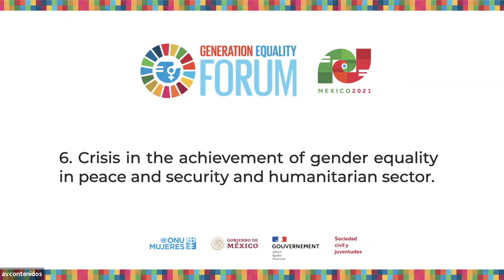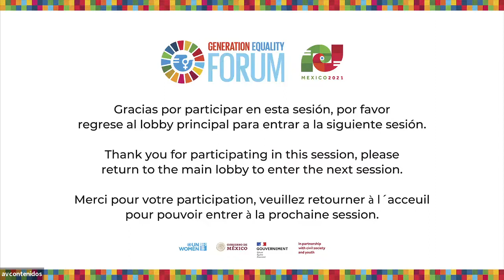Crisis in the Achievement of Gender Equality in Peace and Security and Humanitarian Sector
Thematic dialogue

29 March 2021, 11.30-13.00 GMT-6

Moderator:
- Susanne Mikhail, Regional Director, Arab States, UN Women

Speakers:
- Angela Kane, Senior Fellow, Vienna Centre for Disarmament and Non-Proliferation
- Bineta Diop, Special Envoy on Women, Peace and Security to theAfrican Union and Founder of Femmes Africa Solidarité
- Daniela Soto Pito, Coordinator, Programa Mujer Consejo Regional
Indígena del Cauca
- Kateryna Levchenko, Governmental Commissioner for Gender Policy, Government of Ukraine
- Jaqueline O’Neill, Ambassador for Women, Peace, and Security, Government of Canada
- María Fernanda Espinosa, Former Minister of Foreign Affairs and of
Defense of Ecuador, former President of the UN General Assembly
- May Maloney, Deputy Head, Addressing Sexual Violence, International Committee of the Red Cross (ICRC)
- Paivi Kannisto, Chief, Women, Peace, & Security, UN Women
- Radhika Coomaraswamy, Former Under-Secretary-General, Special Representative for Children and Armed Conflict
- Sandie Hanna, Founder of Feminist Diairies & Programs Officer,
Palestinian Working Woman Society for Development (PWWSD)
- Siga Fatima Jagne, Commissioner for Social Affairs and Gender,
Economic Community of West African States (ECOWAS)
- Sonja Hyland, Ambassador, Political Director, Department of Foreign Affairs and Trade, Government of Ireland